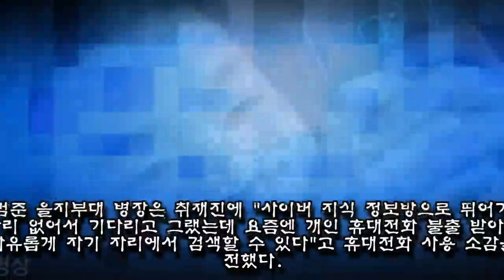훈련 끝나고 단체로 '휴대폰' 하는 요즘 군대 풍경